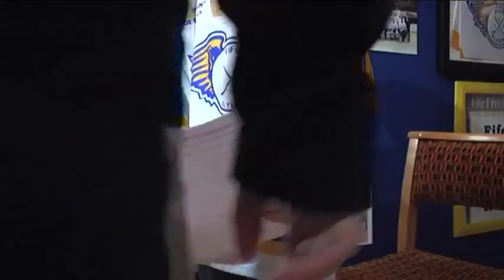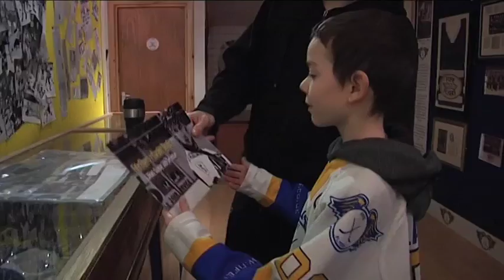Favourite Player Interview with Kris Hogg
The latest in the favourite player interview series sees Arran Lawson interviewing Fife Flyers' top goal scorer Kris Hogg.